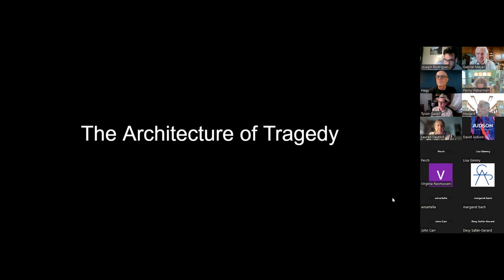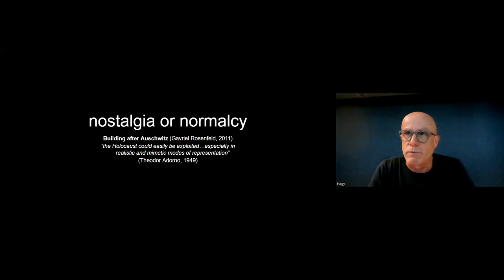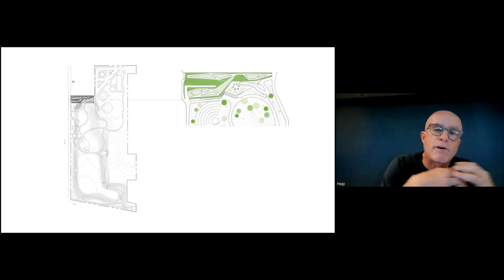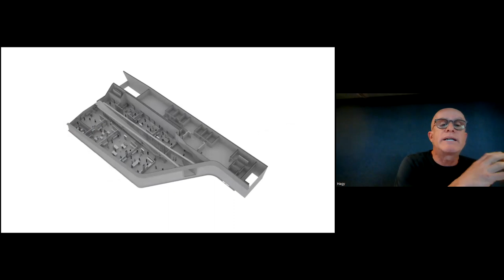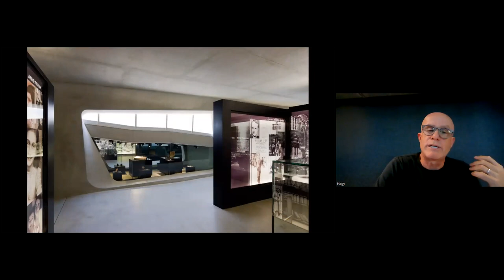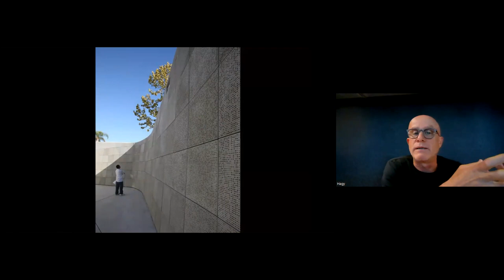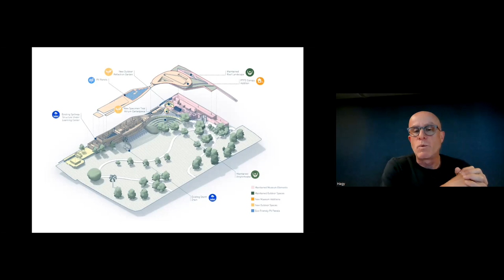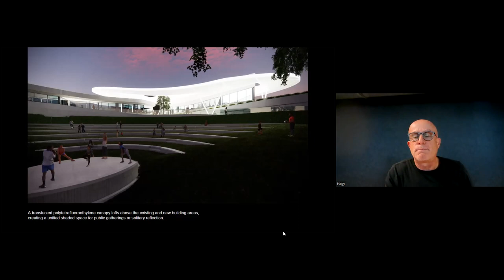2024.03.14 The Annual Ada Louise Huxtable Lecture: "The Architecture of Tragedy" by Hagy Belzberg